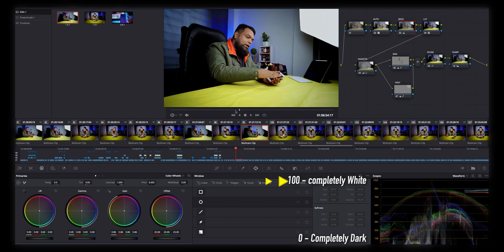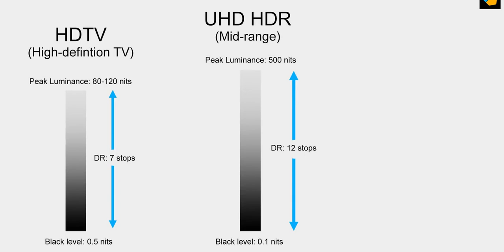IPHONE 12 HDR Dolby Vision Video - It's Sizzling HOT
IPHONE 12 HDR Dolby Vision Video - It's Sizzling HOT .. So I am one of those folks who never took Apple's iPhone 12 Pro Max's HDR dolby vision capabilities... I never though this could be as good... But Oh BOY!! it's blowing my mind... here in this video i take you on a Journey with me to see real capabilities of iPhone Video. IPHONE 12 HDR Dolby Vision Video - It's Sizzling HOT

Here is the link to Video Sample of iPhone 12 Pro Max HDR Videos

MY GEAR:
CAMERA:
-- SONY A7c

DRONE: MAVIC 2 ZOOM

LIGHTS: GODOX SOFT BOX AND STAND WITH LED LIGHT MOUNT

COMPUTER: MacMini M1

SOFTWARE: DAVINCI RESOLVE STUDIO